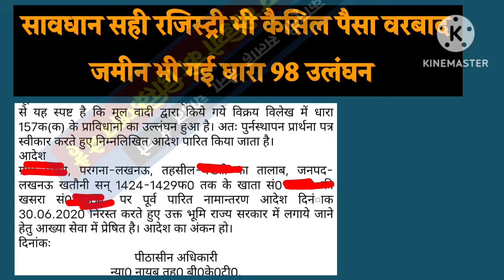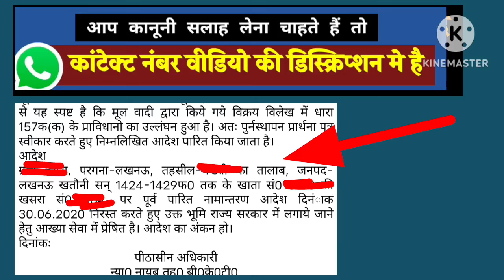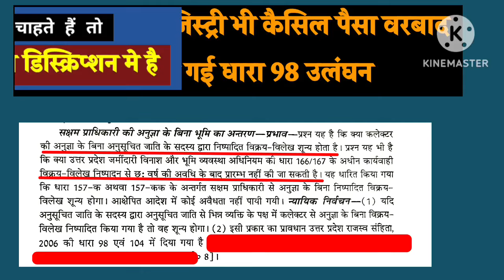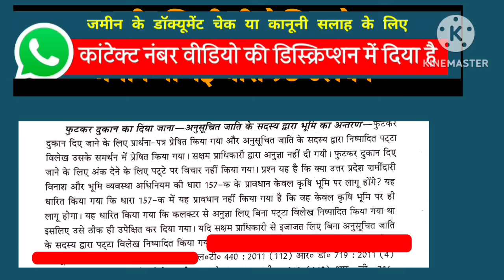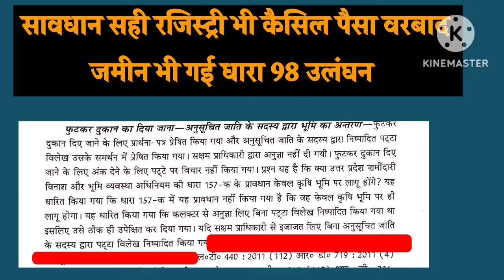सावधान सभी रजिस्ट्रियां कैंसिल । ये वीडियो जरुर देखना। बड़ा फ्रॉड 12 प्लॉट सरकार ने जप्त किये।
CHARGEABLE CALL

फोन पर एडवोकेट सर से कानूनी सलाह  या  जमीन के डॉक्यूमेंट चेक के लिए नीचे दिए गए व्हाट्सएप नंबर पर व्हाट्सएप मैसेज करें Whats number।  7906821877  पर Whatsp Message  करे। मैसेज करने पर निर्धारित शुल्क बता दी जाएगी और उसे जमा करके उसके बाद ही आप से  फोन कॉल की जाएगी  सर से बात करके विस्तार से कानूनी सलाह ले सकेंगे